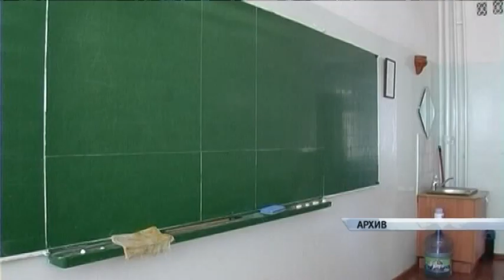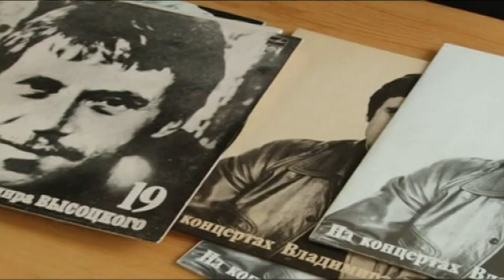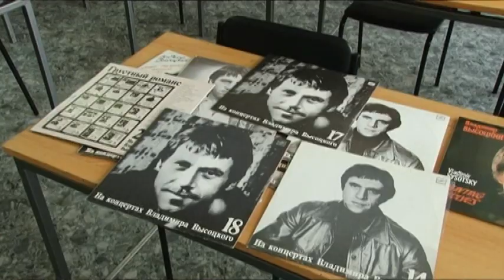Информационный канал «Город» 26.01.17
Материалы выпуска:
Метели, шквалистый ветер и высоченные барханы из снега. Барнаул сегодня буквально утонул в снегу.
Экзамен сдан. Что пообещал губернатор в своём ежегодном отчёте, и как его слова восприняли депутаты и общественники?
В субботу все желающие смогут исполнить песни Владимира Высоцкого. У него по-прежнему огромное количество поклонников.